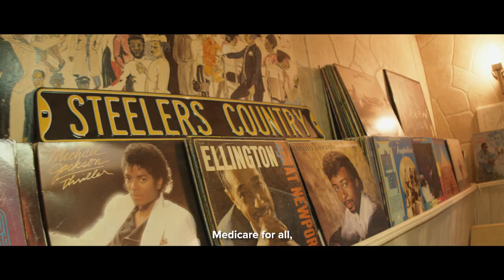Summer Lee – PA-18